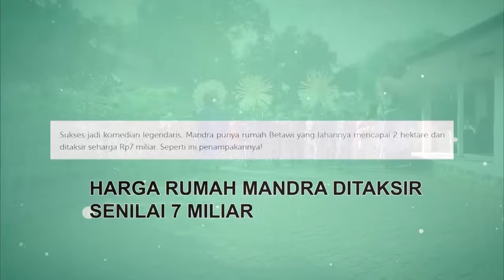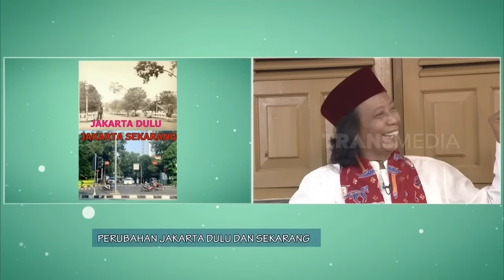[FULL] MERAYAKAN HUT JAKARTA DI RUMAH MANDRA | FYP (22/06/23)